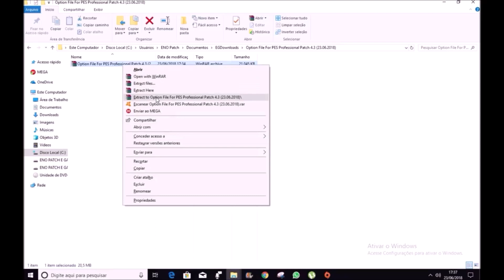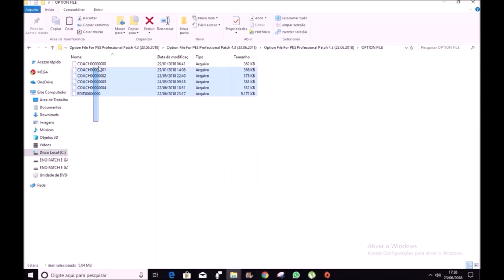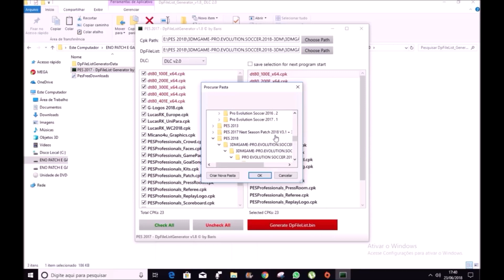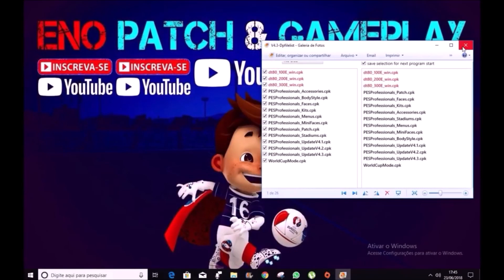PES 2017 OPTIONFILE 07/07 PROFESSIONALS PATCH 4/3